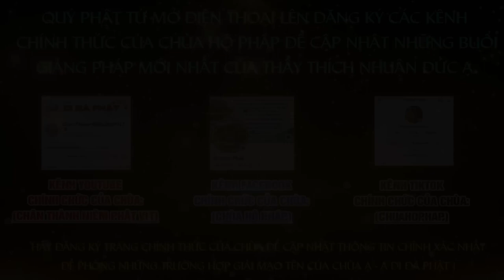Tập 36 Một câu A Di ĐÀ PHẬT Niệm Đến Cùng Giảng Lần Thứ 6 Năm 2024 2025 Thầy Thích Nhuận Đức